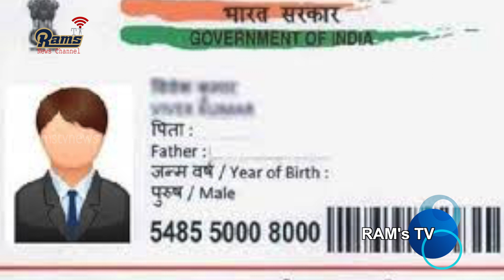jio Monsoon free phone? రిలయన్స్ జీయో మీ కోసం ఉచిత ఫోన్ను అందిస్తుoది?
Reliance Jio has made its JioPhone Monsoon Hungama offer live to give consumers new JioPhone in exchange with their old feature phones plus Rs 501. The scheme was announced by Mukesh Ambani in RIL's 41st Annual General Meeting early this month. Ambani had announced that buyers could exchange their old feature phone with JiPhone for Rs 501 from July 21.